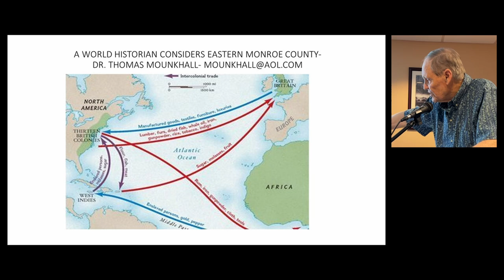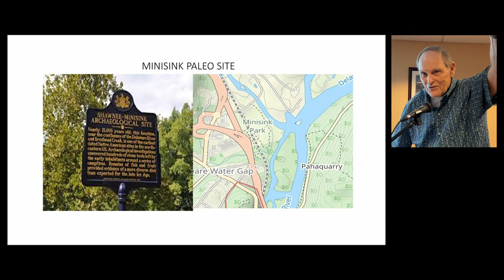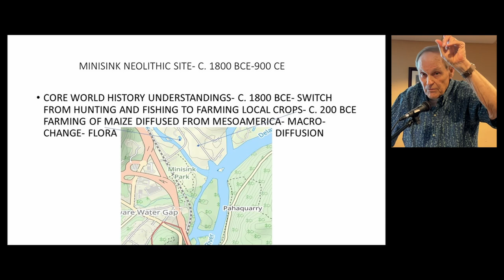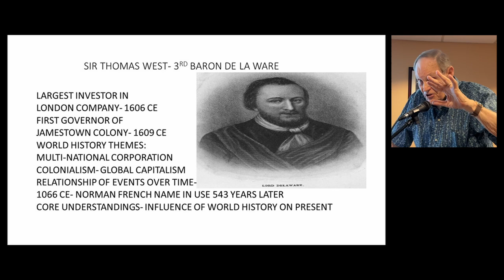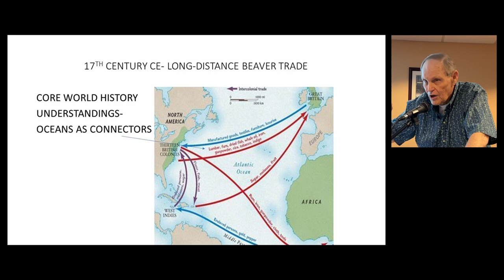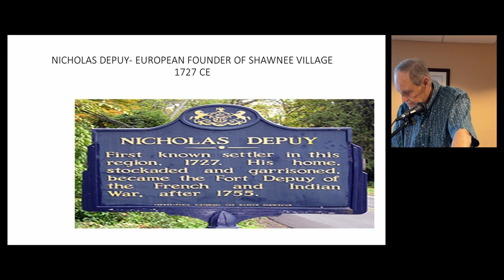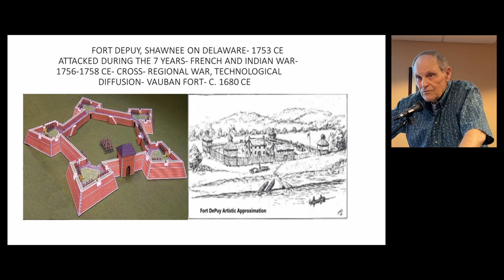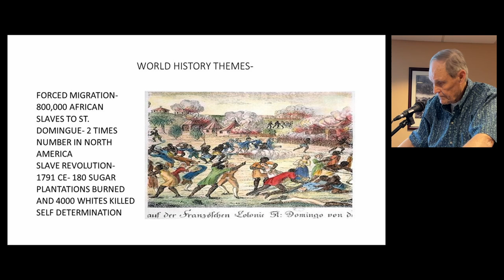Eastern Monroe County in World History Perspective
Dr. Thomas Mounkhall presents "Eastern Monroe County in World History Perspective" as part of the Monroe County Historical Association's Third Thursday Lecture Series.

Dr. Mounkhall discusses how cross-regional connections influenced many of the significant people and places in eastern Monroe County over the years, and explains how to see our area in a wider geographical context.

The presentation highlights these cross-regional linkages, and viewers will gain a unique perspective on local history and how world history is being understood and taught.

Dr. Thomas Mounkhall is retired from a forty year career of teaching world history at the secondary, undergraduate and graduate levels. In addition, he has directed world history teacher training programs across the country and in Cambodia. He has also taught many courses for seniors at the Lifetime Learning Program at SUNY New Paltz, New York, and for The Older Adult Learning Community (TOALC) in East Stroudsburg.

Note: The views, thoughts, and opinions expressed in these programs are those of the speakers and do not necessarily reflect the views or positions of the Monroe County Historical Association. The Monroe County Historical Association values the research efforts put forth by our featured speakers but cannot guarantee the accuracy of information presented.